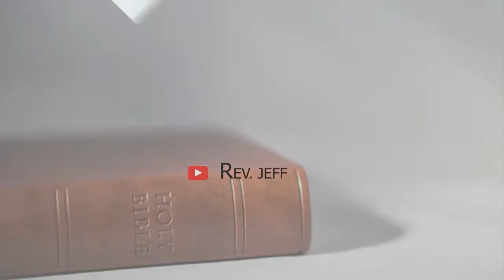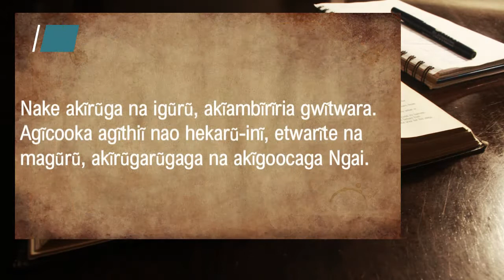Rev Jeff Ngari- Kinyukia na urugaruge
Sermon in kikuyu